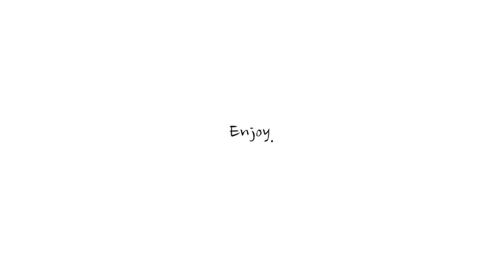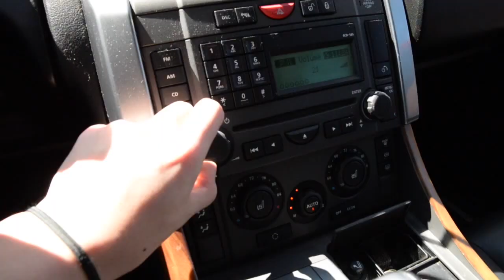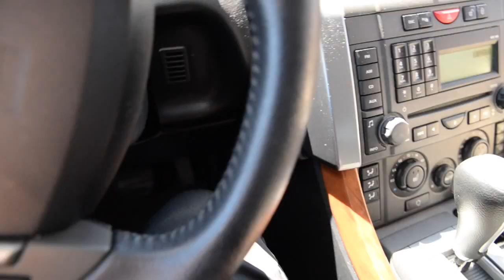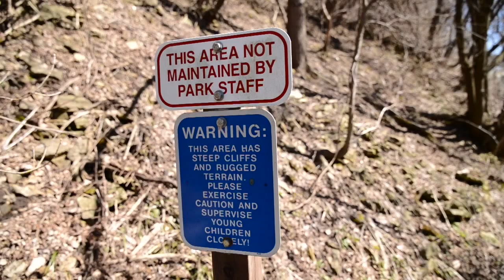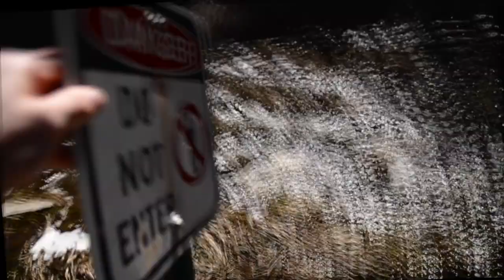!New Gear! // LIVE in the 920 //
Such a great opportunity and such an amazing time working and creating with all these artists.2.
Music I use:
Artists AJR
Soundcloud: WEEK By AJR
Keep up to date on where I am, what I’m doing, and how I’m exploring!
Elijah
You A Music/Song Writer?
I’m Always looking for new music to put in my videos!  Looking for indie, funk, jazz, EDM, or soft rap.
Camera Gear
Nikon D610
Nikon D3200
Nikon 18-55mm lense
Nikon 50mm lense
Joby Gorilla Pod tripod
Rode Mic
Gopro Hero 3+
Gopro Mounts, Head, chest, selfie
Editing Equipment
Adobe Lightroom
Adobe Photoshop
Peace out, Live wild, and Never Stop Exploring!